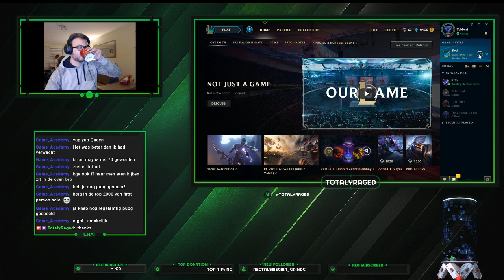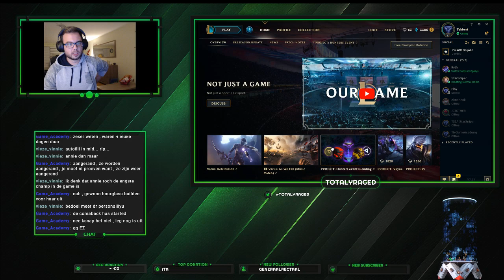League of Weekends chill weekend stream Dutch/English